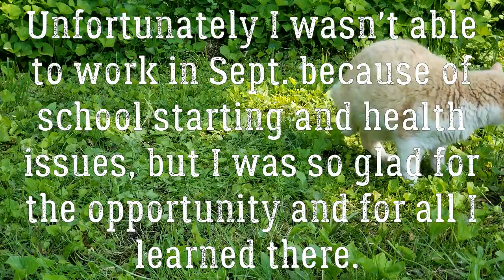Working on a Farm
Every other Friday this summer, I got to go and Work at The CSA farm growing vegetables and flowers. I have been a customer of theirs for years. It was neat experiencing it and learning firsthand.